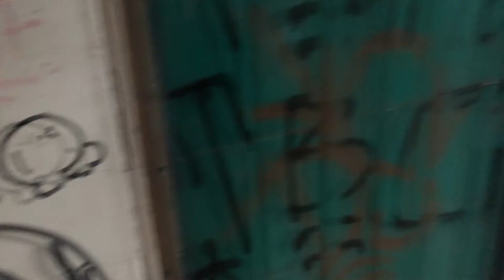CRAZY ABANDONED OFFICE BUILDING!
Hey guys whats up! Today I and a few of my mates went to an extremely cool abandoned office Building! It had some amazing graffiti.